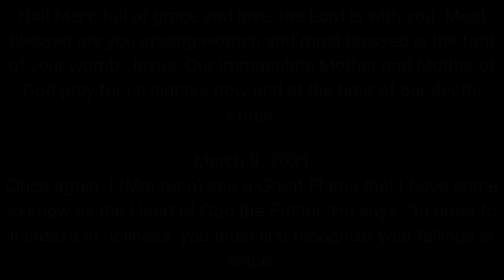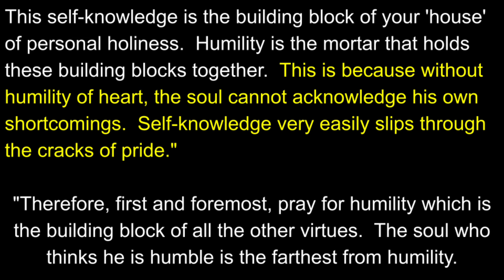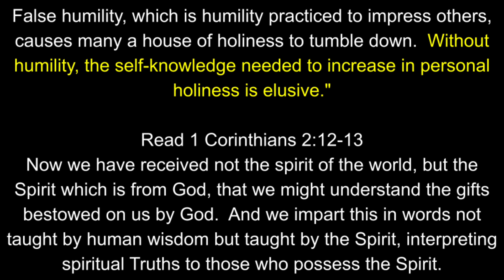Humility and Self Knowledge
I also upload some of my videos on the following platforms -